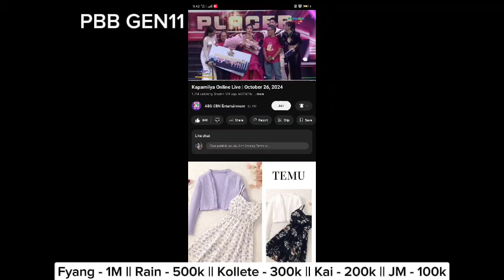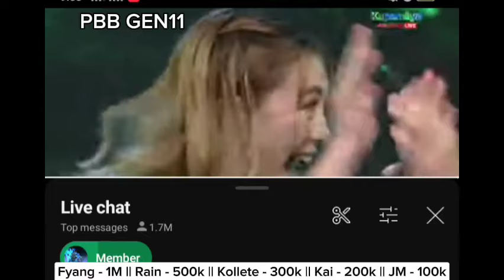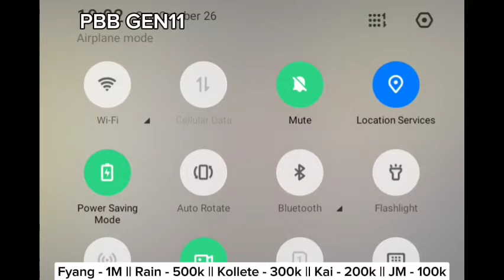PBB GEN11 2024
Big Winner 🏆 - Fyang
Second 🥈 - Rain
Third 🥉- Kollete
Fourth 🏅- Kai

Big Love Winner 🎖️- JM